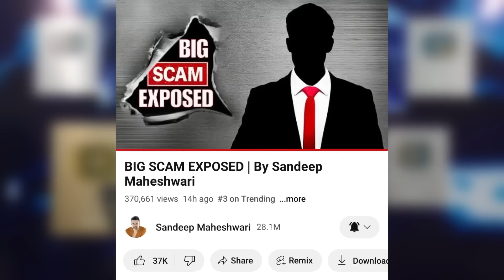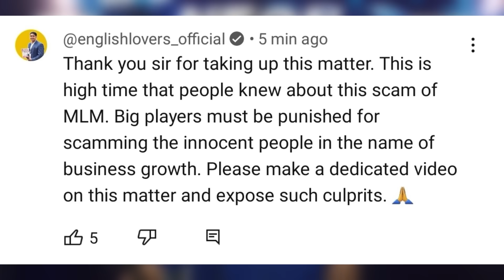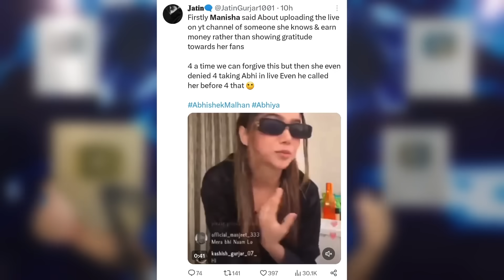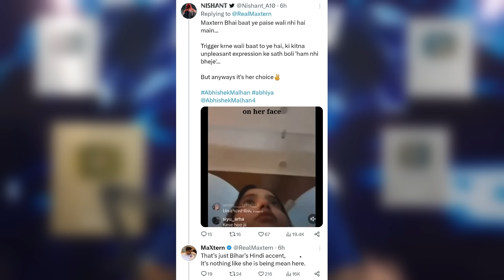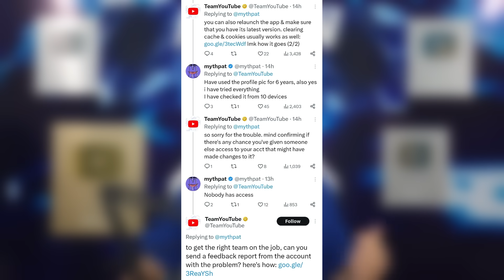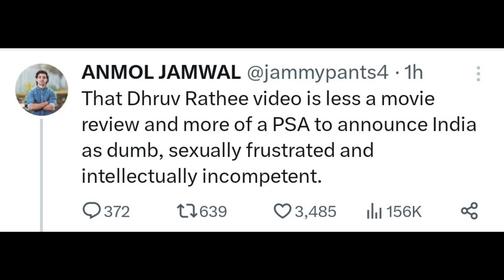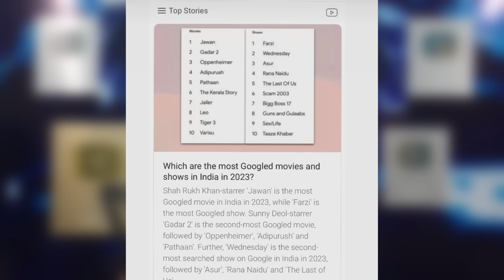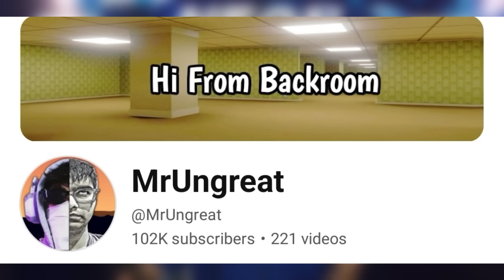HUGE YOUTUBER EXPOSED?!😳 | Manisha Rani BIG Mistake, Fukra Insaan MrBeast, Dhruv Rathee Animal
Today's topic includes Sandeep Maheshwari & a big YouTuber. So, Sandeep Maheshwari exposed a big YouTuber - Manoj Dey reacts.
Next,Mridul Madhok reply to Thugesh, Lakshay & YouTubers.
Next,Manisha Rani made a big mistake in live stream?!
Next,Fukra Insaan & Elvish Yadav song soon.
Next,MrBeast Fukra Insaan project soon.
Next,Mythpat channel issue - YouTube reacts!
Next,Dhruv Rathee gets criticized for Animal review video.
Next,PJ Explained & ComicVerse on Dhruv Rathee.
Next,Filmmaker says critics dont matter as Animal has been successful.
Next,India's most searched people in 2023.
Next,India's most searched memes in 2023.
Next,Taaza Khabar in most searched Web Series - Bhuvan Bam reacts.
Next,Salaar movie gets A certificate & run time revealed.
Next,Manoj Dey huge coincidence.
Next,Kingysh Official 100K, MrUngreat 100K, Tariq Khan silver.

0:00 Huge YouTuber Exposed by Sandeep Maheshwari?!
2:21 Mridul Madhok Reply to Thugesh, Lakshay and others
2:56 Manisha Rani made a Big Mistake?
5:22 Fukra Insaan & Elvish Yadav song soon?
5:54 Fukra Insaan & MrBeast collab confirmed?!
6:06 Mythpat channel Issue
6:43 Dhruv Rathee gets criticized
7:45 PJ Explained, ComicVerse, Anmol on Dhruv Rathee Video!
8:59 Filmmaker supports Animal and slams critics
9:30 India's most searched people in 2023
9:44 India's most searched memes in 2023
10:04 Taaza Khabar in most searched Web Series - Bhuvan Bam reacts
10:25 Salaar movie gets "A" certificate & run time revealed
10:43 Manoj Dey huge coincidence
11:09 Achievements